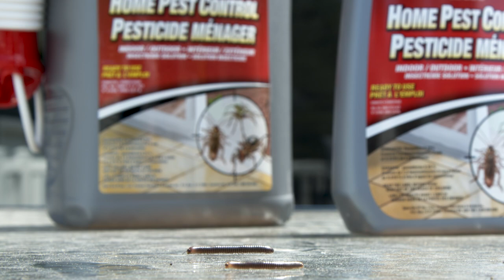Wilson Home Pest Control 1L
Indoors: For spot application only. Do not use as a space spray or broadcast application indoors.
Outdoors: For treatment of localized infestations on patios, decks and non crop areas, spray infested areas thoroughly.
Read product label for complete and detailed directions.

Indoors and outdoors

EFFECTIVE AGAINST
Cockroaches, Spiders, Ants, Fleas, Ticks, Crickets, Silverfish, Firebrats, Sowbugs, Carpet Beetles, Cloth Moths.

Since 1880, Wilson has offered a comprehensive range of targeted, fast-acting and easy-to-use home and garden control products to combat weeds, insects and rodents.

Our solutions are designed to provide you with a safe living and playing environment, whether it's your lawn, garden or home. Wilson helps bring peace of mind and maximum enjoyment to every household.